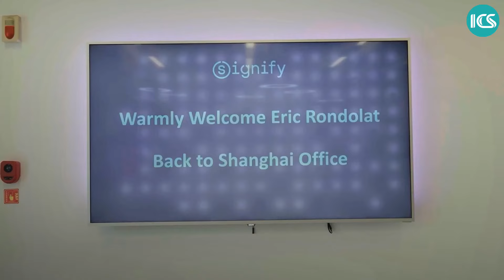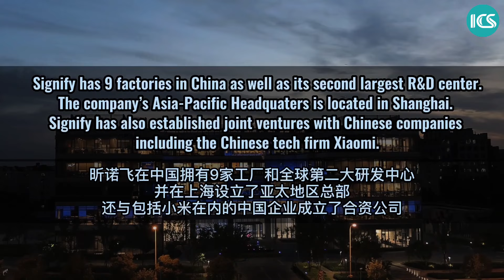VOICES: 'It's key to be only local for local, but also China for global' - CEO of Signify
Every time Eric Rondolat, CEO of Signify, comes to Shanghai, he goes to the Bund, not only because the Dutch company manages the lighting systems for all the bridges over the Huangpu River, but also for the unique vibe and surroundings only the Bund possesses.

Having established joint ventures with Chinese tech firms including Xiaomi "小米", Signify has nine factories in China as well as its second largest R&D center along with its Asia-Pacific headquarters here in Shanghai. Confident in growing further in China, Rondolat believes it's very important for Signify to be "very much local for local in China, but also China for global".